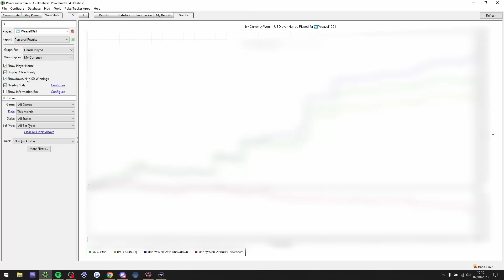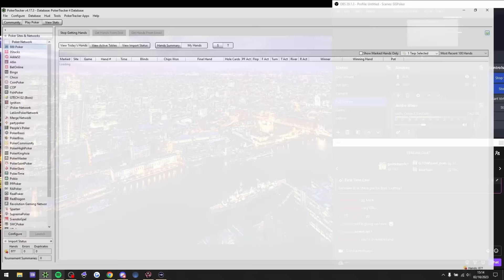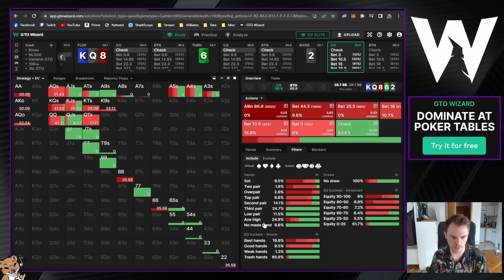MY BIGGEST EVER WINNING CASH GAME SESSION (Part II)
Highlights from the high stakes 1000NL ($5/$10) Cash Game tables on ACR Poker! Part II of the biggest winning session I have EVER had in online cash games!

Including the biggest cash game pot I have played in my life to this day! Will be continuing to play the high stakes games over on Twitch, so be sure to follow there if you haven't already

The application used at the end for reviewing hands is GTO Wizard. If you want to see more of it I did a video showcasing it